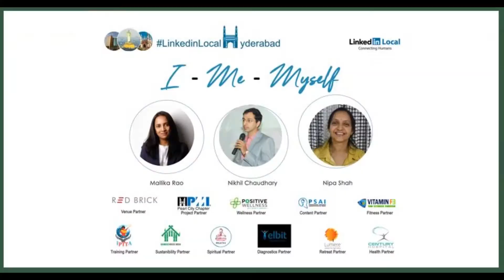LLH Thank you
Linkedinlocalhyderabad 6 Edition